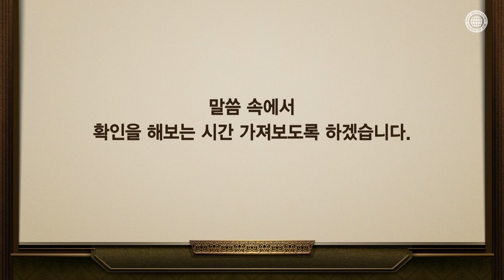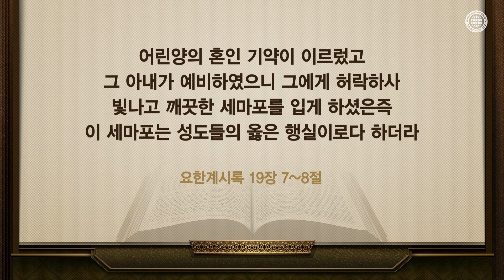[하나님의교회 설교] 하나님이 통치하신다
사도 요한이 밧모섬에서 계시를 보는 가운데
하나님께서 온 우주와 인류를 통치하신다는 사실을 알게 되었습니다.
그리고 하나님이 통치하시는 교회에는 어린양의 혼인 기약과 더불어
반드시 어린양의 아내가 있어야 한다고 증거하고 있습니다.

오늘날, 어린양과 그 아내인 안상홍님과 어머니 하나님이 통치하시는 교회는
바로 ‘하나님의 교회’입니다.